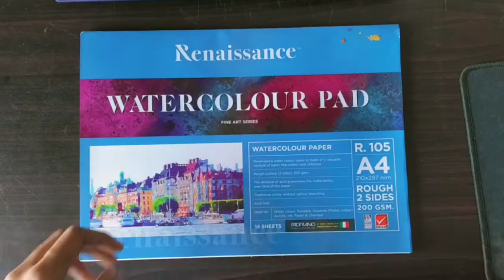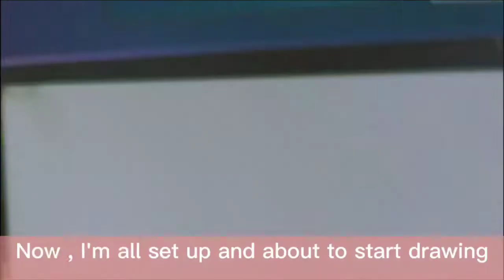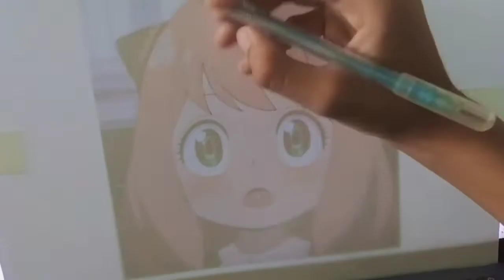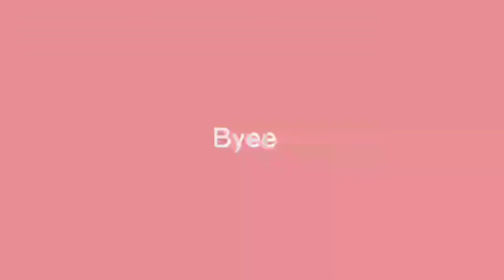Draw Ayna Forger From Spy Family With Me| using Himi Jelly gouache*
ဒီနေ့ရဲ့videoလေးကတော့ခုခေတ်စားနေတဲ့anime Spy Familyထဲကcharacterတစ်ခုဖြစ်တဲ့ Ayna Forgerကို Himi jelly gouacheအသုံးပြုပြီးတော့ဆွဲသွားမှာဖြစ်ပါတယ်.ဒီvideoလေးထဲမှာjuliaဘယ်လိုerrorတွေတတ်ခဲ့တယ်ဘယ်လိုတွေပြန်ပြင်ခဲ့တယ်ဆိုတာ‌သိရအောင် videoလေးကိုအဆုံးထိကြည့်ပိုမမေ့ပါနဲ့နော်❤️

This video is about drawing a character called Ayna Forger from the trending anime Spy Family using Himi jelly gouache.So, to find out what error did I face and how I handeled it, don't forget to watch till the end ❤️

Thaks You Guys For Supporting Me